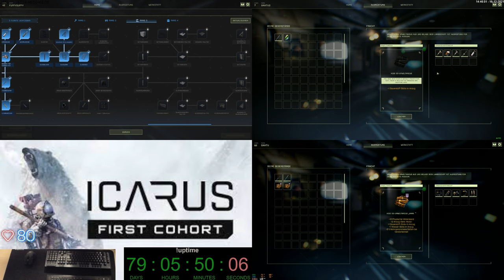Gax in ICARUS - Tag 12 Folge 15 - geiles Open World Survival Crafting Game von Dean Hall